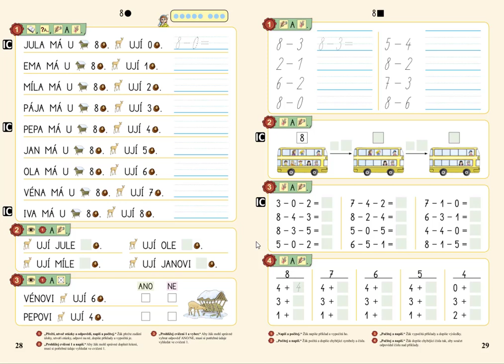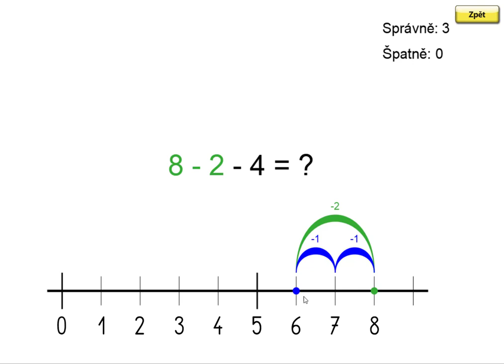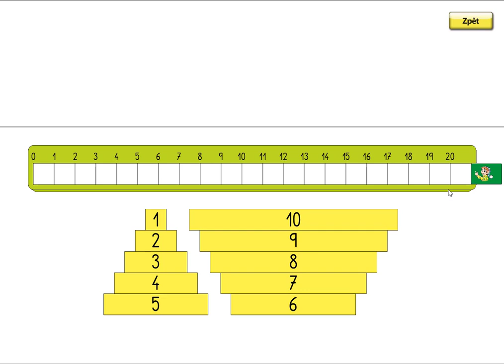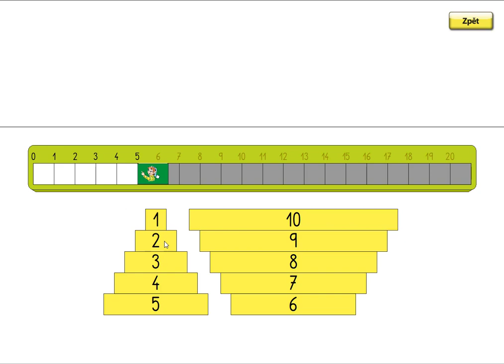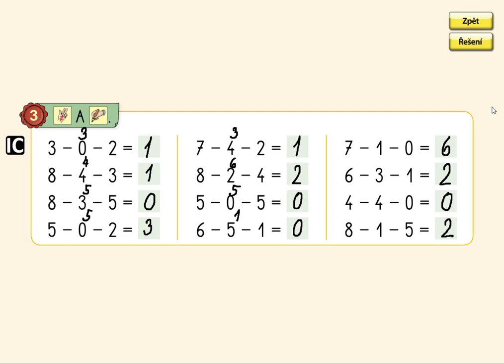Příklady na - v oboru 0 až 8, MATÝSKOVA MATEMATIKA 2. DÍL - POČÍTÁME DO DESETI, str. 29, cv.3